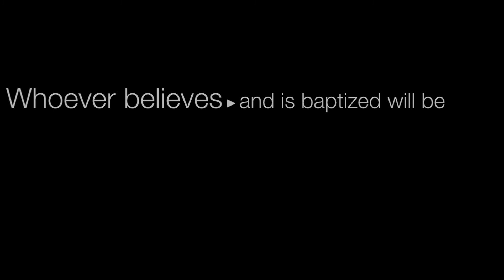Parliament Hill 2020 - Missions Trip Summary